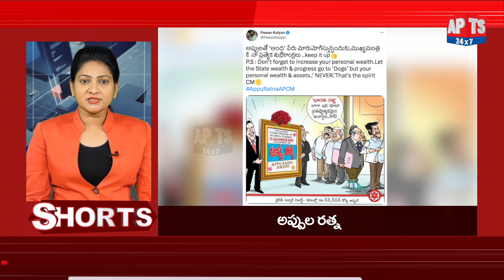Shorts @12 :00 PM || APTS 24x7